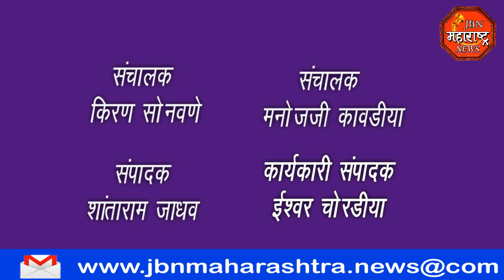jbn maharashtra news jalgaon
कोरोणा बाधीत रुग्ण आणी त्यांच्या नातेवाईकांना रोज सकाळी चहा नाश्ता प्रहार संघटनेच्या कार्यकर्त्यां कडुन मोफत दिला जात आहे